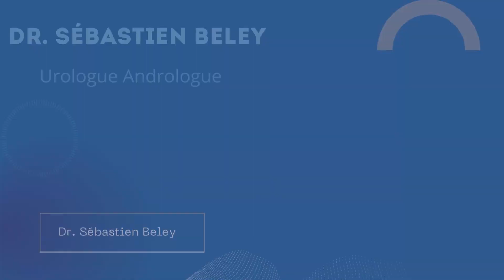Peut-on reconstruire le prépuce après une circoncision?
Peut-on revenir en arrière après une circoncision? Il n'est pas rare de rencontrer en consultation des hommes qui posent la question des possibilités de reconstruction du prépuce. Ces hommes vivent mal leur antécédent de circoncision quelle qu’en soit la raison, soit en raison des conséquences fonctionnelles, des difficultés lors des rapports sexuels des douleurs, des excès de sensibilité soit sur un plan plus psychologique en raison de désaccords notamment de désaccords avec leurs parents. Alors il est possible de reconstruire son prépuce après une circoncision?